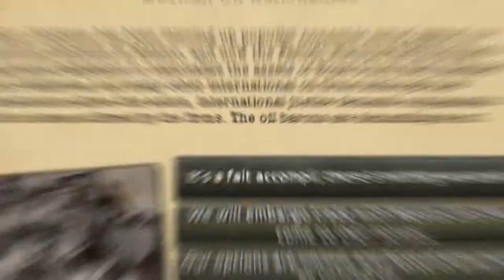Expansion - Hearts of Iron IV: Man the Guns - Developed by Paradox Development Studio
The Verdict on OpNoobs.com:

While it will do little to sway newcomers into picking up this title, Man the Guns is a fine addition to Hearts of Iron IV and a must buy for dedicated fans. A naval revamp, tons of changes for governments, and tweaks that make things easier or add more depth, make this DLC a worthy addition.